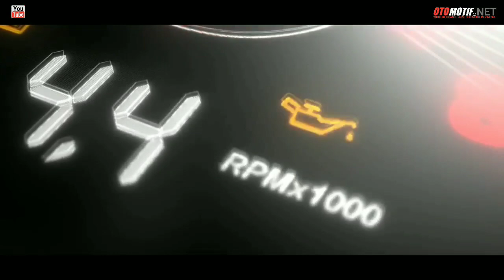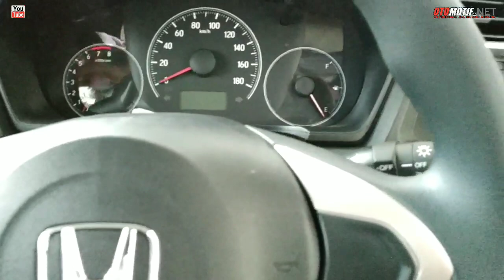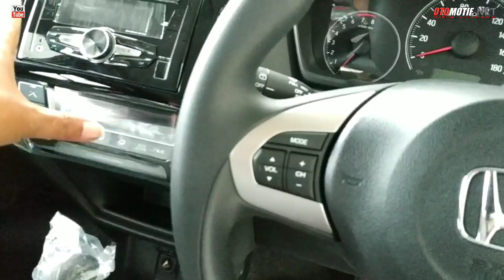New HONDA BRIO 2020,Review Harga Exterior & Interior Walkaround.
SALAM OTOMOTIF

OTOMOTIF.NET.office address.
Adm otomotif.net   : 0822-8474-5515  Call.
(  wa no respon  )  only  information chanel.

INFO ALAMAT:
HONDA MOTORS PEKANBARU
Honda Arista Sudirman
PT. ARISTA AUTO PRIMA
JL.Jendral Sudirman . No. 228

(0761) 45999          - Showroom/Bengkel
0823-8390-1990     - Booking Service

Phone Marketing Counter :
YAN H.S SIREGAR
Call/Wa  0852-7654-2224